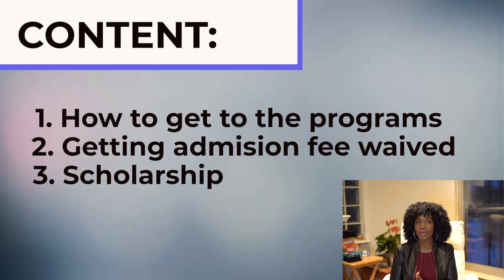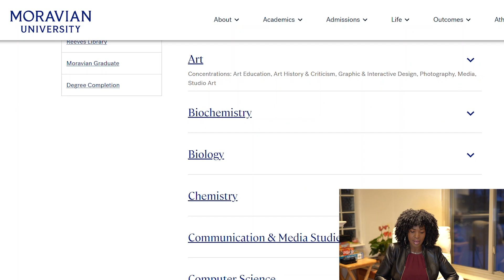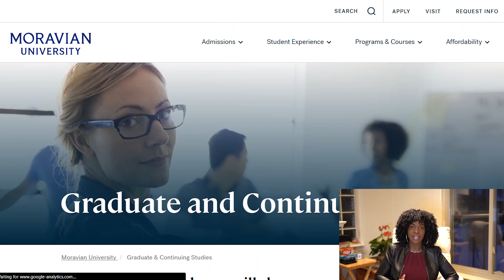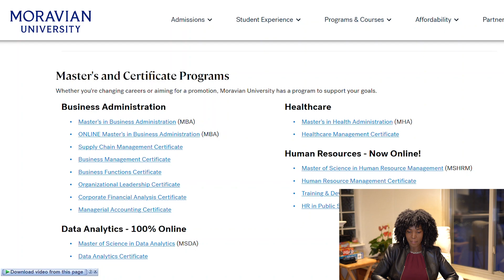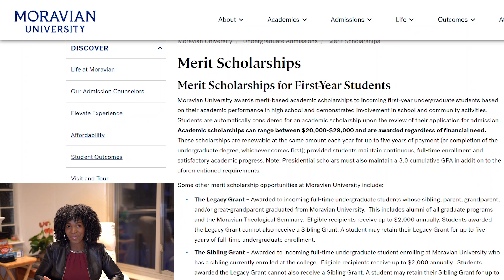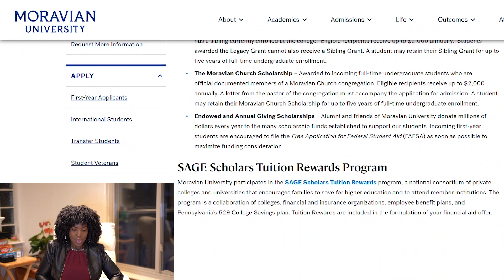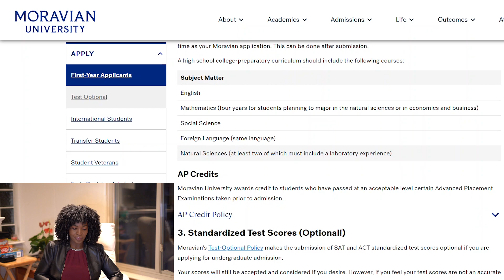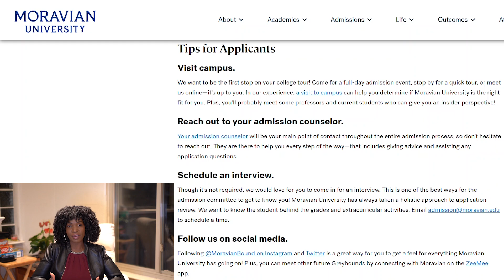APPLY TO THIS UNIVERSITY FOR FREE ❤️🥳 | LOTS OF SCHOLARSHIPS| MASTERS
Here's another great opportunity for you to apply for a FREE  and scholarship opportunity. Thanks for joining this family❤️

1.   NO APPLICATION FEE FOR INTERNATIONAL STUDENTS TO STUDY IN CANADA 🥳🥳🥳|SCHOLARSHIPS |NO TOEFL

 • NO APPLICATION FE...
2.  100% Scholarship For International Students to study in CANADA || NO ELTS, TOEFL

 • 100% Scholarship ...
3. APPLY FOR FREE TO THESE THREE UNIVERSITIES IN THE USA + THEY ACCEPT STUDENTS WITH LOW GPA OF 2.5 🥳

 • APPLY FOR FREE TO...
4. 3 HIGH-PAYING SIDE HUSTLES YOU CAN DO FROM YOUR PHONE ANYWHERE IN THE WORLD 🥳🥳

 • 3 HIGH-PAYING SID...
5. ⚠️ Don't Apply To These PROGRAMS/COURSES In CANADA ⚠️ Your Work Permit/VISA Might Be Rejected😭 😭

 • ⚠️ Don't Apply To...